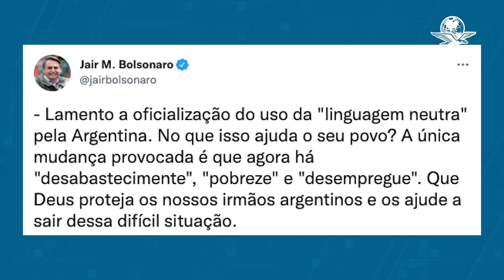Jair Bolsonaro se burla del lenguaje inclusivo: "ahora hay pobreze y desemplee"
El presidente de Brasil declaró que "ese lenguaje neutro de los gays acaba arruinando a la juventud, que así empieza a interesarse por esas cosas de la homosexualidad"